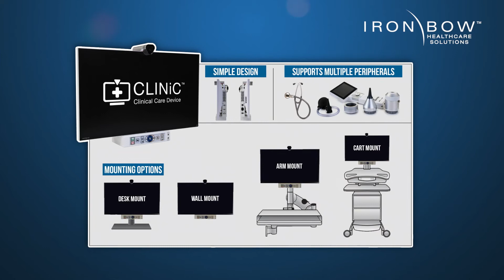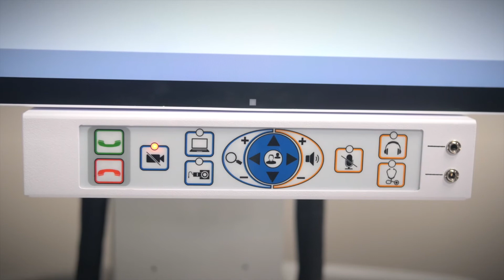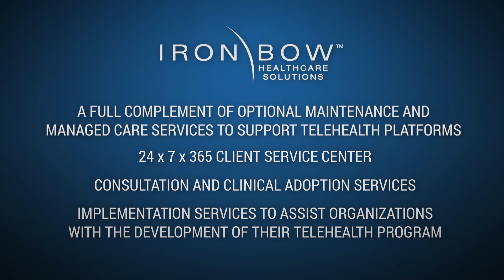Iron Bow Healthcare Solutions: Expandiendo las Fronteras en Servicios de Salud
Las ubicaciones y características particulares de las comunidades en distintas partes del mundo crean retos para prestar una atención médica integral a las personas.

En ciudades o en sitios alejados, muchos factores afectan el acceso individual a la atención, tal como la disponibilidad de atención primaria y especializada local, distintos niveles de empleo e ingresos, y acceso de los pacientes al transporte público o privado.

Por consiguiente, los sistemas tradicionales de prestación de salud están abrumados brindando atención a través de diversos medios creados con otros propósitos.

Algunas personas en regiones con acceso limitado a la atención o con recursos económicos limitados usan servicios de emergencia y las salas de emergencia de los hospitales como su medio primario de acceso a la atención médica.

En otros casos, las personas simplemente prescinden del cuidado preventivo y de atender problemas agudos, y a menudo terminan con enfermedades crónicas.

Esto ha dado lugar a un mecanismo costoso e ineficiente de prestar atención médica para ciertos segmentos de la población.

Los avances tecnológicos y la propagación de las capacidades de banda ancha y celulares ahora ofrecen la oportunidad de dar acceso y brindar atención médica de manera más eficiente y económica.

Los sistemas de prestación de atención médica ahora tienen la oportunidad de evolucionar con la capacidad de abordar las características diversas y particulares de las comunidades individuales y usar más eficazmente los recursos profesionales y económicos disponibles.

MEDiC de Iron Bow Healthcare Solutions es una solución de telemedicina liviana, resistente y transportable que puede llevarse a cualquier ubicación y usarse en cualquier lugar donde haya una señal inalámbrica o celular presente.

MEDiC incorpora herramientas de diagnóstico médico y puede establecer una conexión de video donde sea para conectar al paciente a un profesional de salud en cualquier parte del mundo.

El profesional médico puede aceptar la videoconsulta a distancia desde una tablet, laptop o teléfono inteligente y realizar la evaluación, la consulta y el diagnóstico a distancia.

Este kit portátil de telemedicina permite prestar atención médica en una plataforma eficiente y económica.

El Dispositivo de Atención Clínica CLINiC con patente pendiente, incorpora, además de las mismas capacidades que el MEDiC, características que permiten usos adicionales y utiliza dispositivos periféricos opcionales para efectuar exámenes detallados y consultas a distancia a través de un terminal de telemedicina instalado en una sala.

El CLINiC todo en uno totalmente integrado ofrece una funcionalidad importante, ya que el CLINiC se puede montar en una variedad de formas, ya sea sobre un escritorio, una pared, un brazo de mueble o un carrito, con una versatilidad sin igual en el mercado.

Con un monitor de alta resolución de 27 pulgadas, el CLINiC está disponible con opciones de ángulo panorámico, inclinación y zoom.

El CLINiC, que incorpora un panel táctil integrado para una operación intuitiva de la unidad, se ha diseñado exclusivamente para entornos de atención médica y cuidado prolongado e incorpora iconos específicos para la telemedicina.

Este terminal versátil de telemedicina brinda un valor agregado a las organizaciones de salud por su operación intuitiva, uso fácil y capacidad de ser montado en una variedad de formatos. El CLINiC permite que las organizaciones extiendan sus servicios de atención primaria y especializada de maneras anteriormente impracticables.

Estas son solo algunas de las muchas maneras en las que MEDiC y CLINiC

y Iron Bow Healthcare Solutions están “Expandiendo las fronteras de la atención médica”.

Iron Bow Healthcare Solutions ofrece servicios de mantenimiento y atención administrada para sus plataformas de telesalud a través de su centro de servicio al cliente, 24 horas al día, 365 días al año.

Además, ofrecemos una serie de servicios de adopción clínica y consulta, así como servicios de implementación para asistir a las organizaciones con el desarrollo de su propio programa de telesalud.